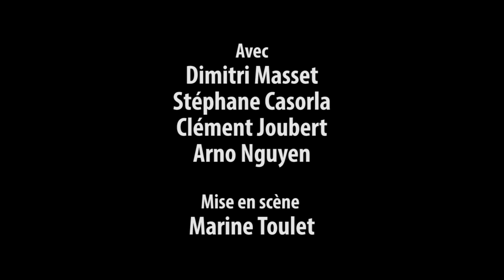FROID de LARS NOREN, par le Collectif d'Arts d'Art - Bande Annonce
La bande annonce du spectacle FROID, de Lars Norén, par le Collectif d'Arts d'Art.